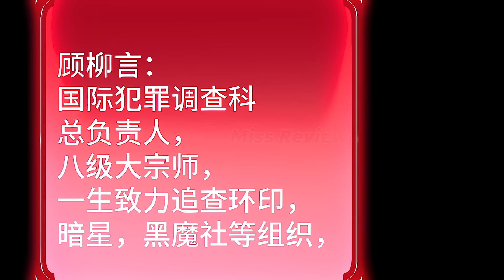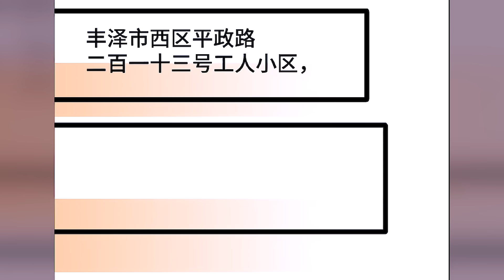TẬP 101 CAO VÕ HẠ CÁNH ĐẾN MỘT VẠN NĂM SAU - REVIEW TRUYỆN TRANH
REVIEW TRUYỆN TRANH Full Bộ: Cao Võ Hạ Cánh Đến Vạn Năm Sau Tập 101

00:00 LỤC THÁNH
00:15 Cao Võ Hạ Cánh Đến Vạn Năm Sau Tập 101